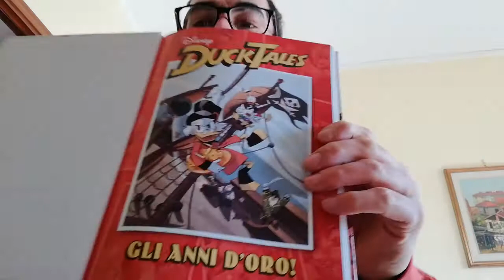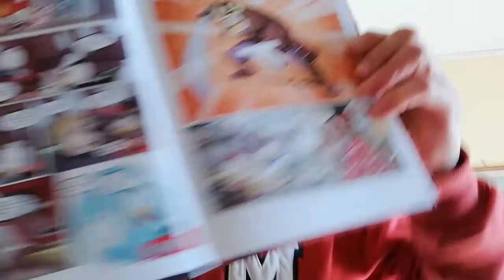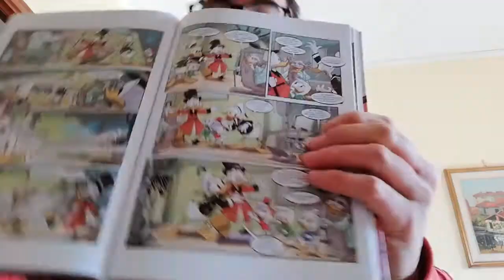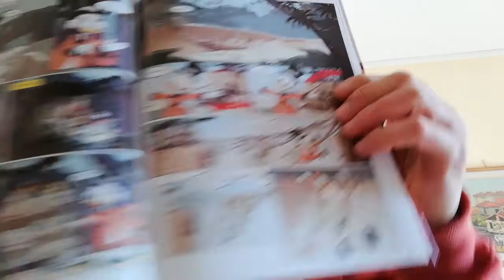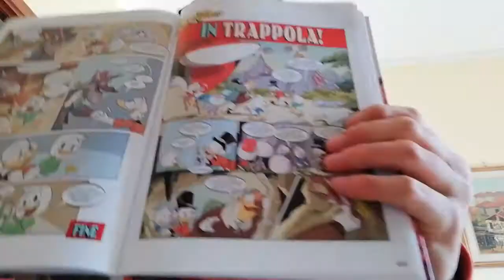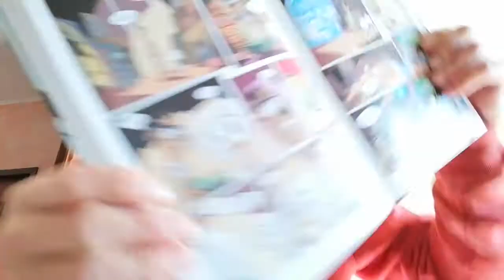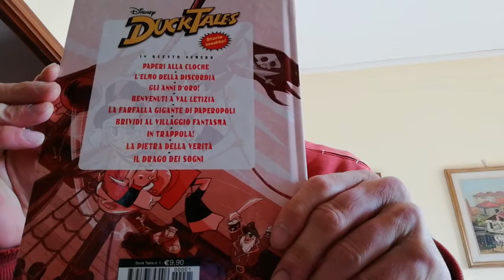N 1 albo cartonato dei DUCKTALES